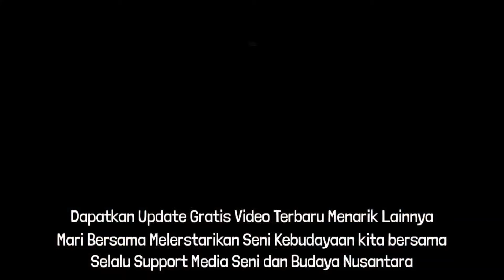Paling KERAS TRENGGINAS ! Jathilan Bendrongan TURONGGO PUSPITO MANUNGGAL TERBARU BABAK BLENDRONG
Bendrongan Jathilan KLASIK TURONGGO PUSPITO MANUNGGAL TERBARU  BABAK BLENDRONG Versi FULL  Ganas!! Jathilan TURONGGO PUSPITO MANUNGGAL TERBARU  BABAK BLENDRONGAN Jaranan Jogja Trengginas Live jongke
Jaranan atau Jatilan adalah Sebuah Pertunjukan seni semata sebagai hiburan yang patut kita lestarikan bersama sebagai karya seni warisan luluhur nusantara . 🛍 ️ShopWithYouTube 🛍 ️{jaranan- kuda kepang-udeng udeng jaranan }

  Penasaran dengan kekuatan mistis jaranan? Saksikan aksi jathilan Turonggo Puspito Manunggal yang bikin merinding! Mulai dari gerakan lincah hingga kerasukan massal yang bikin penonton tercengang. Dijamin bikin kamu nggak kedip!

AKTIFKAN SEMUA 🔔 UNTUK MENDAPATKAN UPDATE VIDEO TERBARU DAN DAPATKAN PEMBERITAHUAN 𝙇𝙄𝙑𝙀 𝙎𝙏𝙍𝙀𝘼𝙈𝙄𝙉𝙂 SETIAP PEKAN .

TIMESTAMP :

0:00 Cuplikan
1:53 Lagu sigro sigro Jaranan Jathilan Kesurupan
7:49 Ricik ricik Banyumasan - Lagu Jaranan Ebeg Banyumas
13:44 Jaranan Kesurupan Mulai ndadi Kerasukan
15:03 Jathilan Blendrongan Ndadi Ganas Menyeramkan
16:12 Barongan Kuda Kepang Jathilan Kesurupan ndadi
16:49 Perang Jaranan Ndadi Kesurupan ganas
19:27 Lagu Jawa Tembang ilir ilir Kanjeng Sunan Kalijogo

Ini adalah pertunjukan seni. Dapat juga anda anggap sebagai hiburan. Nikmati musik dan pentas tari Tradisional maupun kreasinya .
Dukung channel ini untuk terus berkembang dan mensupport lestarinya seni dan budaya tradisional serta seni kreatifitas modern

 Kesurupan! Proses Penarikan Jin pada Kesenian Tradisional Jawa seringkali menjadi momen yang menarik dan misterius. Dalam video ini, kami mengungkap PENYEMBUHAN KESURUPAN JATHILAN dan PROSES PENYEMBUHAN KESURUPAN JARANAN KUDALUMPING KLASIK yang menggugah rasa penasaran. Saksikan bagaimana Penyembuhan kesurupan penari jaranan dilakukan dengan cara yang mendalam dan penuh makna dalam tradisi yang telah lama ada. Temukan rahasia di balik proses tersebut yang tidak banyak orang tahu!

Ever wondered what happens when traditional dance meets the supernatural? Prepare to be amazed and terrified as we dive into the world of demonic possession during a traditional dance performance. Watch as a group of men are overtaken by evil spirits, showcasing incredible and terrifying feats. This is one ritual you won't want to miss!

Tag Populer tarkait : Jathilan turonggo puspito manunggal, jathilan jogja, kesurupan jaranan, jathilan ndadi kesurupan, tpm, jathilan lereng merapi   jathilan, aksi jathilan, Turonggo Puspito Manunggal, kesurupan jaranan, penyembuhan kesurupan, ritual mistis, kesurupan massal, seni tradisional Jawa, kesenian jaranan, proses penyembuhan jaranan, kesurupan dalam seni, jaranan klasik,

Apa komentar dan apresiasimu tentang kesenian ini ?
TᑌᒪIᔕ ᗪI KOᒪOᗰ ᑕOᗰᗰEᑎT